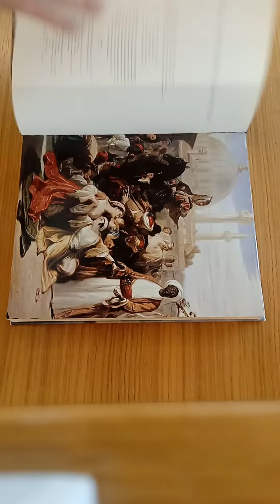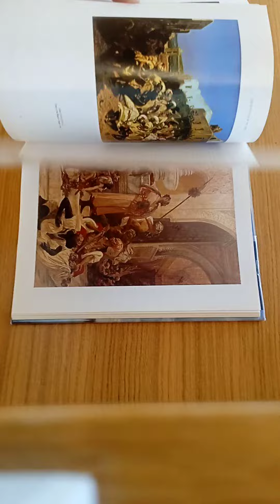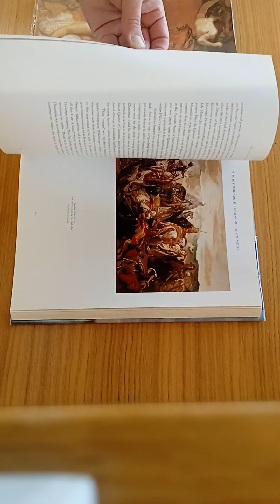Orientalism in Art - Natural Disaster Art Favourites Series